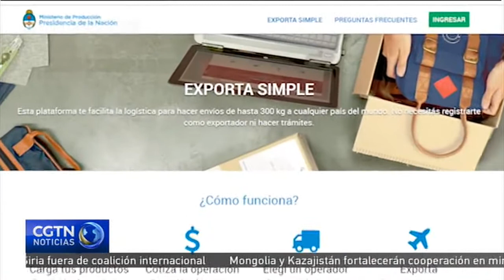El Programa Exporta Simple le ha permitido a más de 160 pymes exportar su productos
En Argentina, no es fácil exportar para las pequeñas y medianas empresas. Los trámites son muchos, los costos son muy altos y es por eso que la Casa Rosada ha lanzado el programa “EXPORTA SIMPLE” con el objetivo de ayudar a los emprendedores a alcanzar sus sueños. En tan solo dos meses, las ventas superaron los 800 mil dólares y los destinos fueron variados; América Latina, Europa y Asia. Nuestra corresponsal en Buenos Aires, Carolina Cayazzo, tiene los detalles.